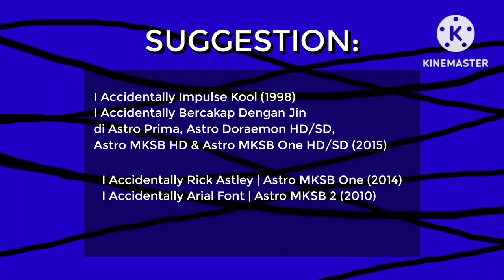Astro Umar upload done?